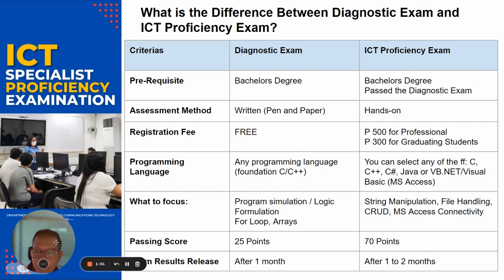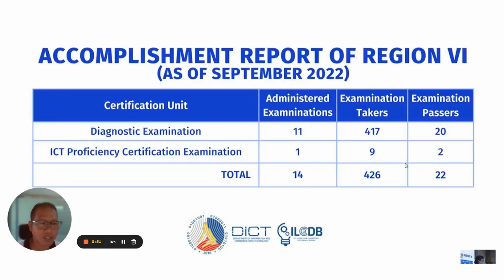What is the difference between DICT Diagnostic Exam and ICT Proficiency Exam?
Ano ba ang pagkakaiba ng DICT Diagnostic Exam with ICT Proficiency Exam? Pwedi bang kumuha ng ICT Proficiency Exam na hindi ka nakakuha ng Diagnostic Exam?  Gaano ba kahirap ang DICT Exam?